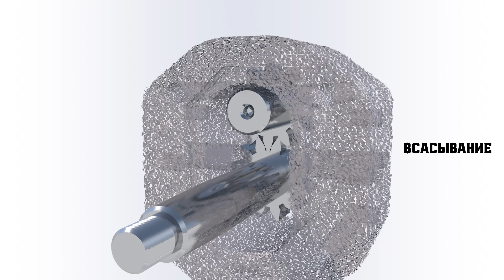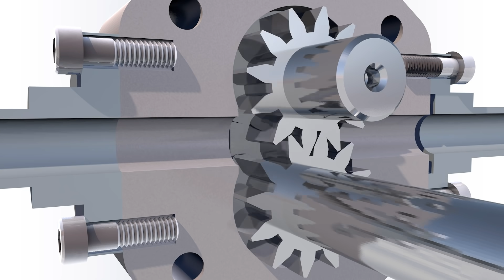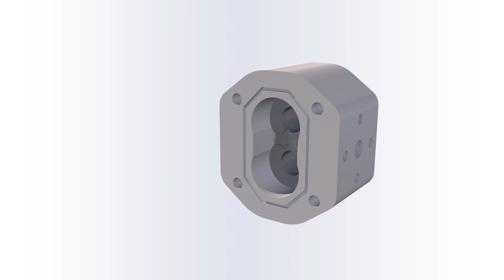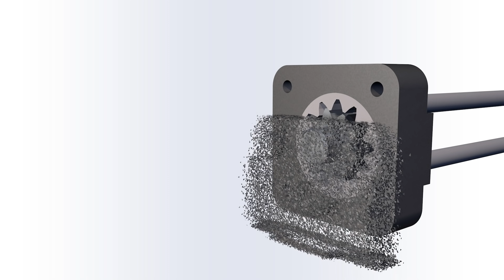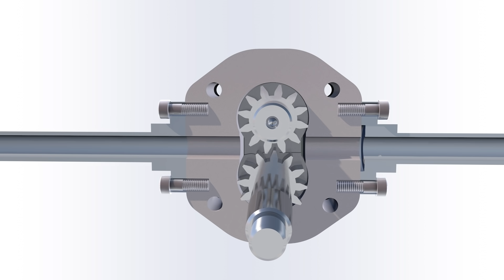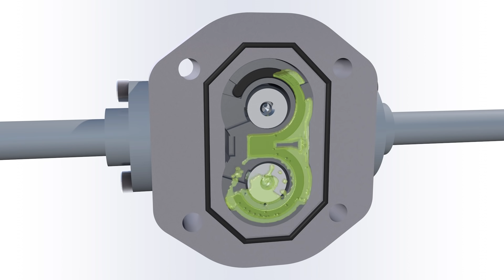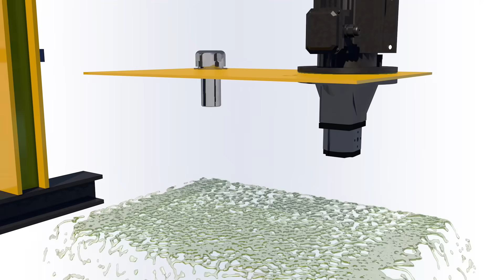Шестеренный насос - устройство, принцип работы, применение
Как работает шестеренный насос и для чего он нужен? Чем насосы наружного зацепления отличаются от насосов внутреннего зацепления? Как устроен шестеренный насос, из каких элементов он состоит и для чего они нужны.  Какие неисправности характерны для шестеренных насосов? Ответы на эти вопросы в ролике.